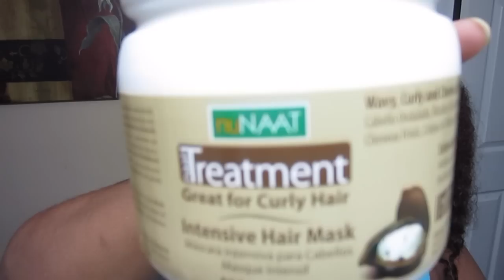How to | Cassia Mix, Demo & Results on Natural Hair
Here's the follow up to my cassia 101 video/ Here's how I mix, apply and my results after using it.

I'm partnered with fullscreen. Are you interested in partnering as well? click this link to learn more!

Song in Video is: Jarreau Vandal-Virgo Mix

Feel free to follow me on the following sites and don't be shy if you let me know who you are I'll definitely connect with you!
Instagram: Teaundra_ (I'm on here just about everyday)
Twitter: @Teaundra_ (I don't tweet much anymore)
Pinterst: Teaundrayt